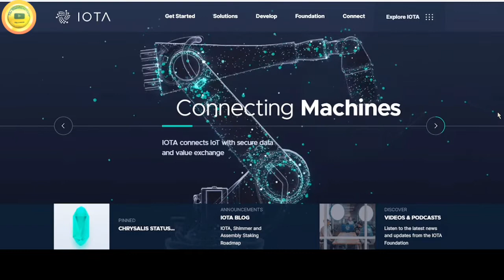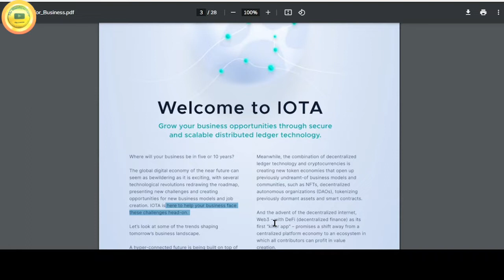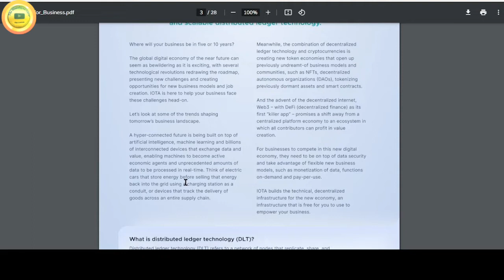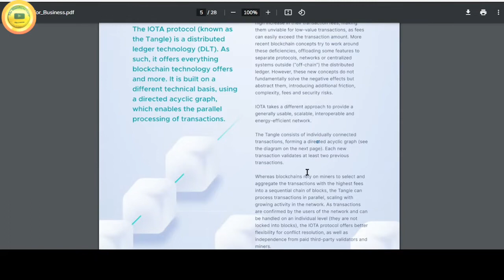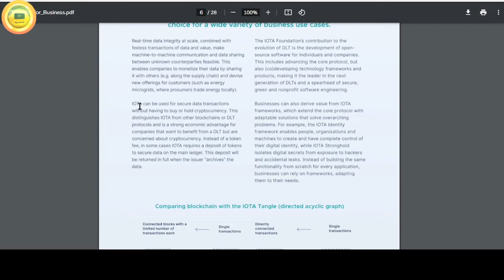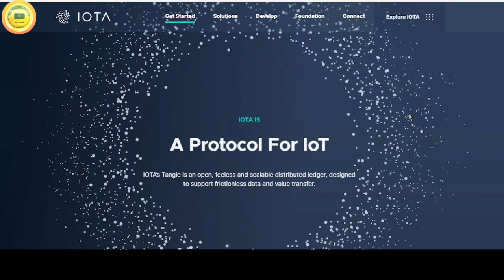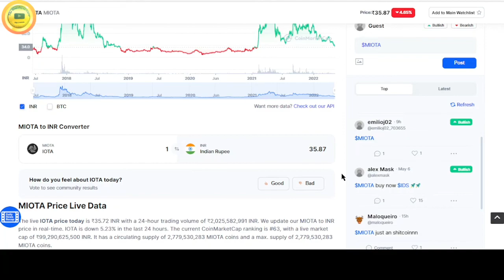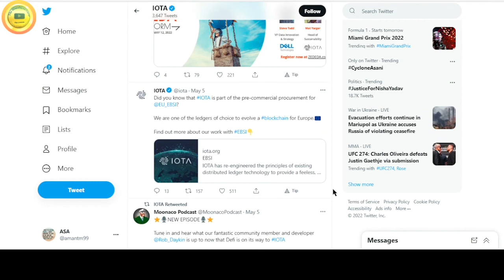💕 What Is IOTA Protocol? 🔥MIOTA Token Rise 🔴 Feeless-Huge Potential-Scalable 💥 TANGLE AS DLT-SUPERB*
About this Video:

IOTA is a distributed ledger with one big difference: it isn’t actually a blockchain. Instead, its proprietary technology is known as Tangle, a system of nodes that confirm transactions. The foundation behind this platform says this offers far greater speeds than conventional blockchains — and an ideal footprint for the ever-expanding Internet of Things ecosystem.